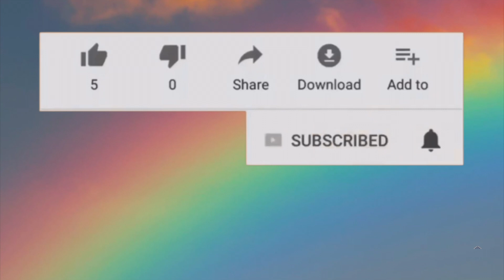Abi's night routine